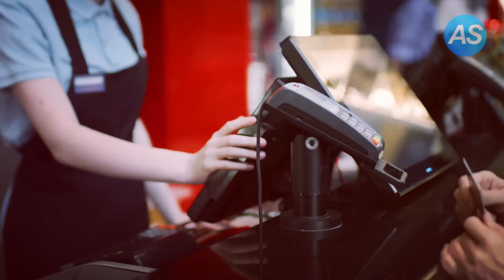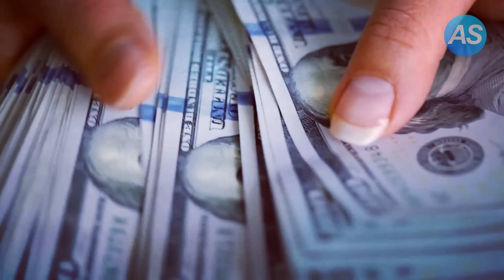Polizist verfolgt Jungen, der täglich Windeln kauft, und entdeckt den Grund...